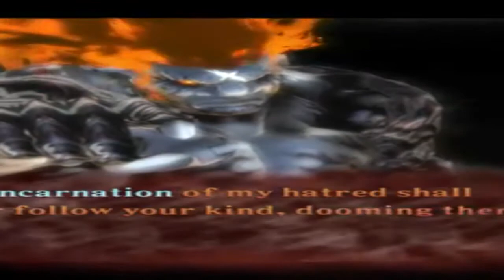Song for Demise (It gets weirdly wider)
Because I only have it to do.
J'avais vraiment que ça à faire
Wide demise walking